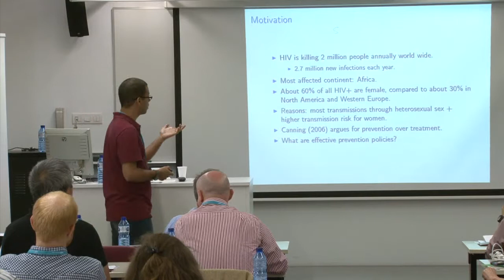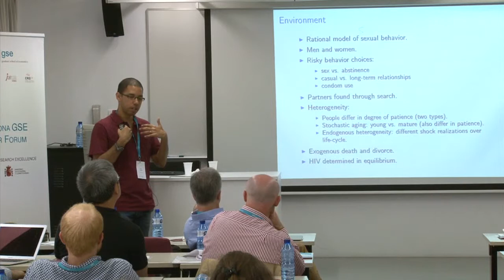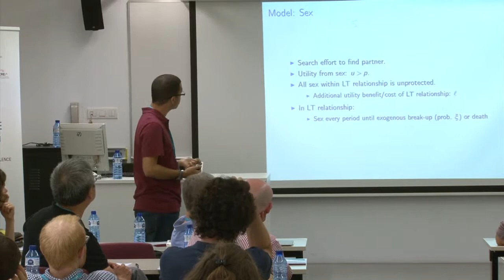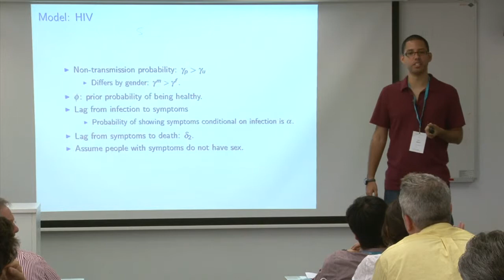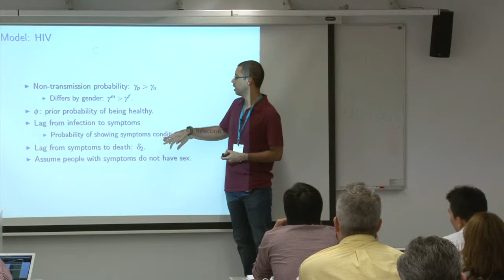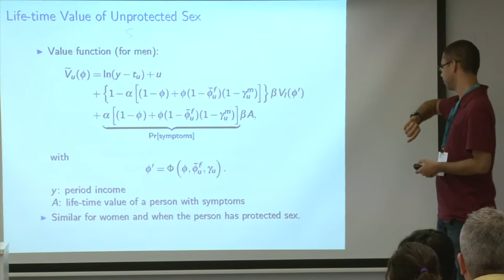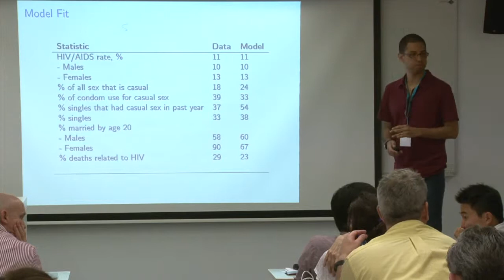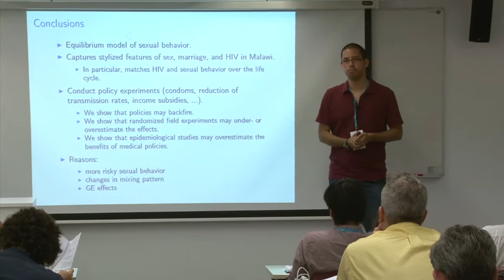CEZAR SANTOS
CEZAR SANTOS (University of Mannheim) - "An Equilibrium Model of the African HIV/AIDS Epidemic" (with J. Greenwood, P. Kircher and M. Tertilt)
MOVE-FINet-CEAR Workshop on Family Economics
Barcelona GSE Summer Forum